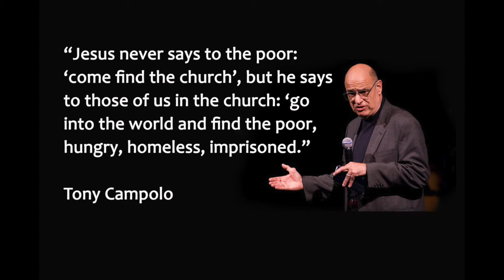A Powerful Story!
Could it be that our greatest evangelistic opportunity is here?  Marc Adams shares a challenge and a video from author, speaker and sociologist, Tony Campolo.  Stay with the video to the end!  You'll be glad you did.  Campolo shares a powerful story that is sure to be the most inspiring few minutes of your week!